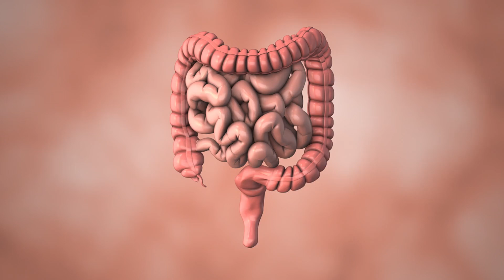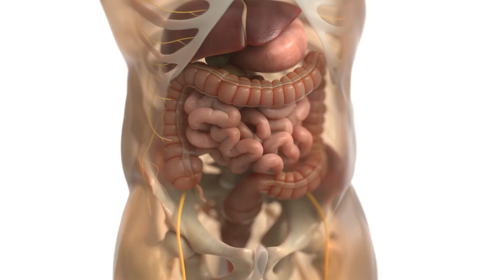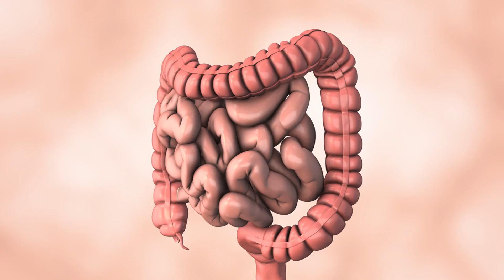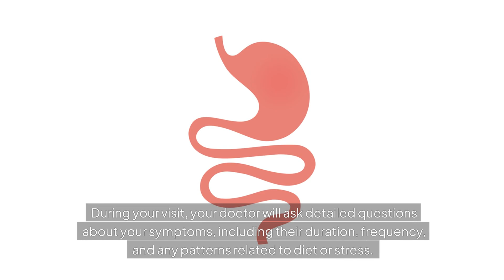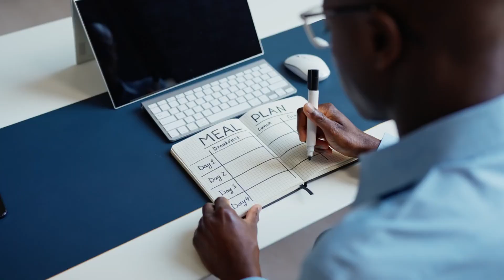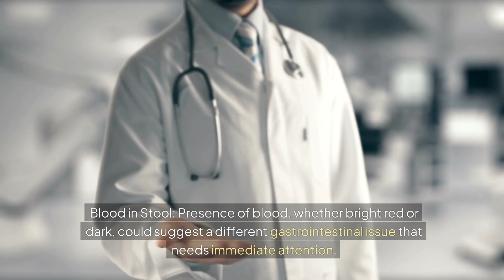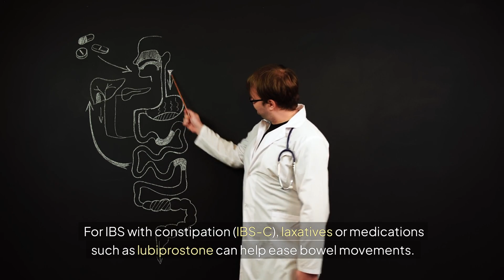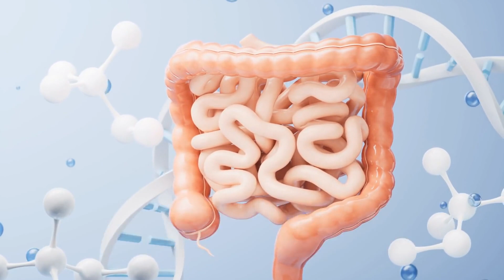IBS - How to Know if You Have Irritable Bowel Syndrome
In this video, we dive deep into how to know if you have Irritable Bowel Syndrome and the key symptoms that might indicate this common digestive disorder. Whether you're experiencing abdominal pain, bloating, or irregular bowel movements, it can be challenging to pinpoint the exact cause. Understanding how to know if you have Irritable Bowel Syndrome is crucial to managing your symptoms and seeking proper medical advice.

We'll walk you through the most common signs and provide tips on how to know if you have Irritable Bowel Syndrome based on the latest medical guidelines. From identifying triggers to understanding when it's time to consult a doctor, this guide will help you determine how to know if you have Irritable Bowel Syndrome and how to differentiate it from other digestive issues.

Do you ever wonder how to know if you have Irritable Bowel Syndrome and if your symptoms are part of something larger? If you've asked yourself these questions, you're not alone! Many people struggle with IBS without even knowing it, but recognizing how to know if you have Irritable Bowel Syndrome can be the first step toward relief. We’ll discuss diet, stress management, and lifestyle changes that can make a difference once you understand how to know if you have Irritable Bowel Syndrome.

So, if you're curious how to know if you have Irritable Bowel Syndrome or simply want to learn more about gut health, this video is packed with valuable insights. Don’t miss out on this essential information about how to know if you have Irritable Bowel Syndrome and how to start feeling better today!

Welcome to Beyond Living! We are a holistic health haven dedicated to empowering your wellness journey! Here you can discover why health is so important. As health coaches, we're committed to unpacking the complexities of well-being, addressing diverse topics from chronic pain management to understanding the pivotal role of realizing that exercise is medicine in injury prevention for adults, children, and strong seniors. Dive into our comprehensive exploration of holistic health, where we navigate through the nuances of mental and physical wellness, shedding light on vegan gains, vitamins, keto, the unexpected benefits of carnivore diet, nutrient-dense diets, and the significance of mind-body balance for improved health.

Explore with us the science behind active functional training tailored for conditions like neurological disorders that can improve men's mental health and women's mental health, along with insights into diabetes prevention through lifestyle and exercise medicine. Uncover the keys to personal development and mental health, as we offer evidence-based advice on combating health issues such as obesity and prediabetes. Our channel is a treasure trove of wellness tips and fitness FAQs, providing real solutions and guidance on holistic nutrition, chronic pain relief, chronic inflammation, and the secrets to anti-aging.

Delve into diverse fitness modalities, from pilates to calisthenics, yoga, Brazilian jiu jitsu, weightlifting, bodybuilding, and crossfit, while unraveling the importance of sports nutrition and heart health. Additionally, you can be expected to feel inspired to start and learn about having a weight loss journey through using proven methods focusing on positive thinking, consuming anti-inflammatory foods, focusing on hypertrophy, consuming superfoods that are critical to our high-protein diets that can contribute to your optimal health. Strength matters. Join us in embracing positive thinking, adopting effective stretching techniques, and injury prevention strategies, empowering you to achieve optimal health and longevity. Welcome to our vibrant community dedicated to holistic well-being! Health is wealth. 🌿💪